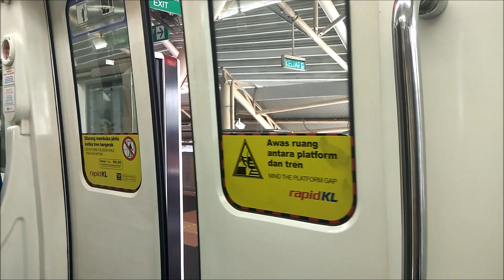[KL Monorail Line] Journey from Imbi to KL Sentral(To KL Sentral)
[Titiwangsa - KL Sentral]
Stops include:
Imbi
Hang Tuah(Interchange to Ampang & Sri Petaling Line LRT)
Maharajalela
Tun Sambanthan
KL Sentral(Connecting to KL Sentral via NU Sentral Shopping Centre)*
*LRT Kelana Jaya Line, ERL(KLIA Express/Transit), KTM(Seremban Line/Port Klang Line/ETS) & MRT Sungai Buloh - Kajang Line(Muzium Negara MRT Station)

This time got 4 coach monorail on KL Monorail Line. 3 out of 12 4-coach monorail will be in service by this week(Two of them already deployed for testing & passengers are allowed to board). Since the two coach monorail still in operation, the platform screen door installed at the station platform still unusable.